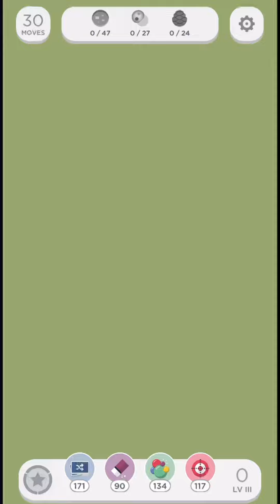Two Dots Treasure Hunt - Botanic Beauty Level 3